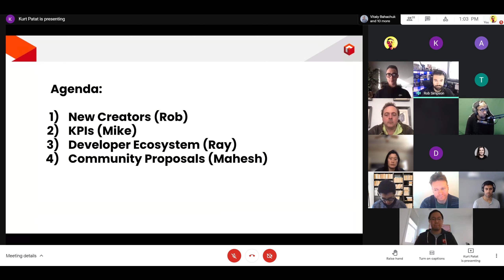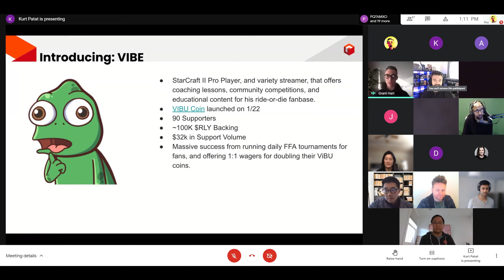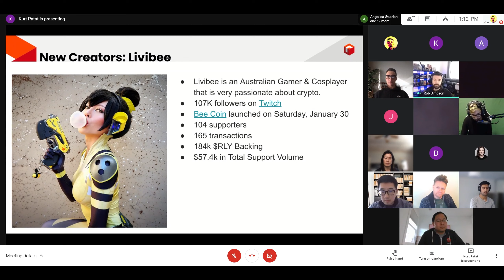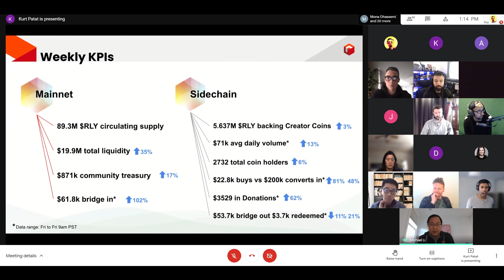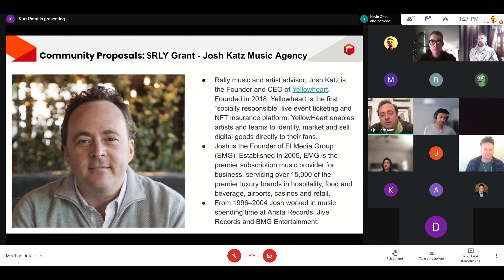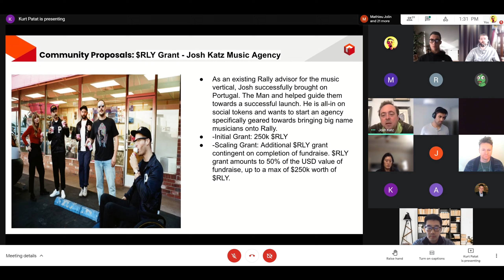Rally Community Meeting 2-05-2021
Timestamps
New Creators (00:00)
KPIs (09:11)
Developer Ecosystem (11:14)
Community Proposals (16:17)